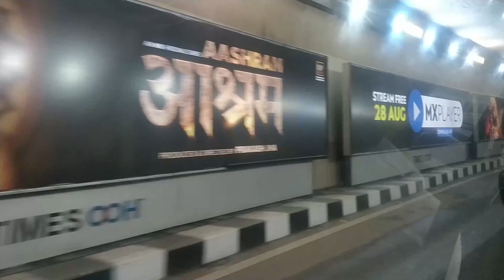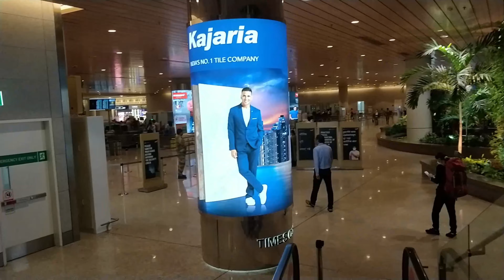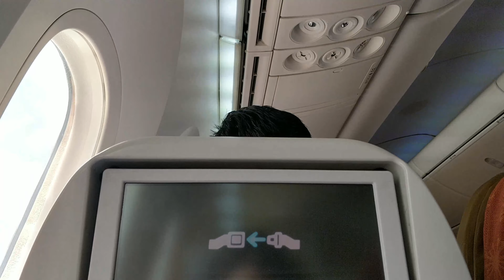India To Germany during Covid-19 | Mumbai-Delhi-Frankfurt | Air India | Miniature Plane Model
I travelled to Germany on 01 September 2020 from Mumbai, India.You can find a glimpse of Air India's miniature plane model, Mumbai & Delhi International airports, Takeoff & Landing, up above the world so high experience as well as a little sight of Germany's city life! Tschüs :)

Video recorded on OnePlus 5T using a tripod.

STALK US